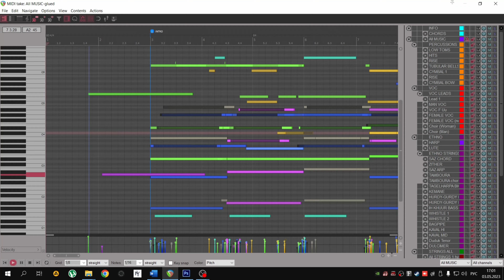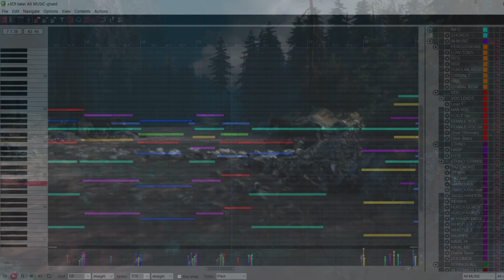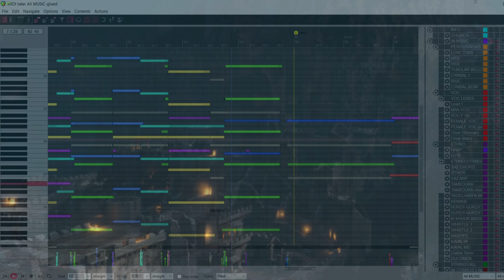The Witcher 1 Prologue | MUSIC REMAKE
This is a fan rescore the Prologue of the Witcher 1 remastered in a Witcher 3 Mod

mix by Alexey Tukbaev